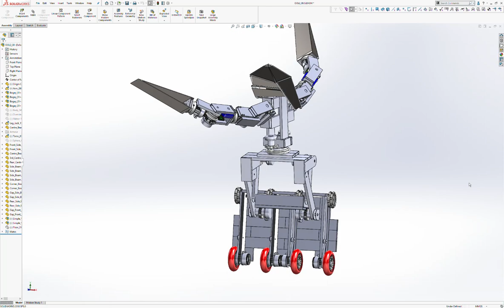OOL2 - Victory spin!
Design for the OOL2 is underway and we're already dreaming about actually winning a fight with a humanoid robot at Battlebots

The new OOL takes a more conventional design approach with SEA joints in a cartesian configuration in the arms. Interchangeable hands/weapons will allow a personalised configuration for each opponent, so that should be fun :-)

A total of 18 EC90 maxonmotors give a rated power output of 6kW and double or triple that at momentary peak from the whole robot.

Raises from kneeling position to stand 1.62m tall with PI balance using a Bosch BNO055 IMU as demonstrated in